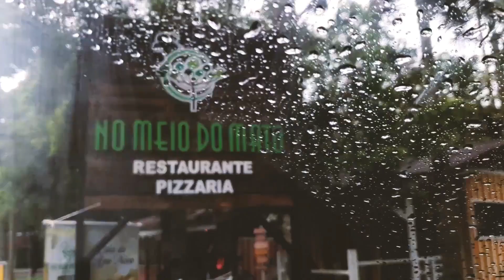Amantikir e o melhor restaurante que comemos em Campos do Jordão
Chegando ao fim dessa viagem não poderíamos deixar de visitar o Amantikir né?! Mostrei tudo para vocês  e ainda tem dica de restaurante  que pra gente foi o melhor de todos!